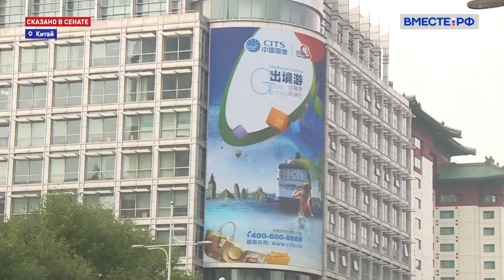Алексей Маслов. Переизбрание Си Цзиньпиня председателем КНР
Модернизация по-китайски. Си Цзиньпин переизбран на третий пятилетний срок председателем КНР и главой Центрального военного совета.

Произошло это на третьем пленарном заседании первой сессии Всекитайского собрания народных представителей 14-го созыва.

Такое развитие событий в Поднебесной было ожидаемо как минимум с осени прошлого года, когда XX съезд компартии Китая переизбрал его на должность генерального секретаря ЦК КПК.

Как говорят эксперты, зачем что-то менять в стране, которая демонстрирует колоссальные достижения.

Подробнее - директор Института Стран Азии и Африки МГУ имени Ломоносова, профессор Высшей школы экономики Алексей Маслов.